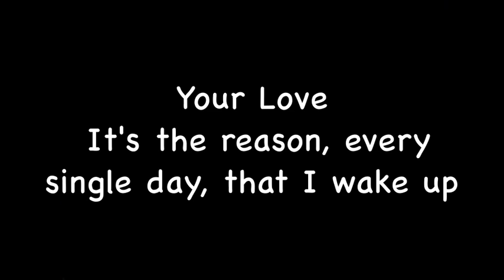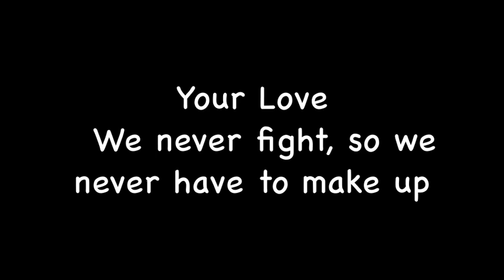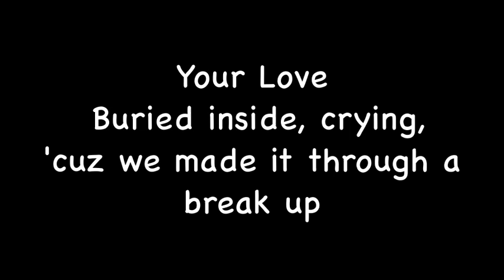Lil Crazed Mixtape Contest (Round 2) --Webb--"Your Love"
Here is my entry for lil crazed mixtape contest  (Round 2)

hope everyone loves it.

Verse:
"Somebody just give me a beat
So i can ride out
Let the beat take over my body
and just slide out
of it, my mind is flooded
i wanted
to be the best
but im thinking that i wont cut it
center of the dilemma is what to put above it
low budget makes me hot tempered and cold blooded
there's a fine line im ducking
between taking over the game and just plain sucking
im nothing
this game i married is missin its husband
im sorry baby, but im lustin
for this goal that I must hit
must get
imma blow like a musket
this dumb ish is what im fillin up my lungs with
retard with the flu, I am dumb sick
now ill admit, a lil bit of what im thinkin is
im attracted to ya craziness
crazy isnt it?
maybe we should fix this ish
because im missing this
romance, and i dont want no man to kiss those lips
i can feel u even when ur not there
and im scared that you are thinkin i do not care
and everytime that we bicker and banter
its cancer, it'd be quicker just to figure the answer
the game now man it is thicker than prancer
i dont think im gonna make it rap, im not a dancer
and my girl thinkins that I love you more than i love her
if i choose you, than i'll lose her
and im some say that im addicted
but im not, cuz i dont feel any conviction
opposite of what vick did, my thoughts get lifted
they dont realize the power that a pen gives
and the story's so sickening"